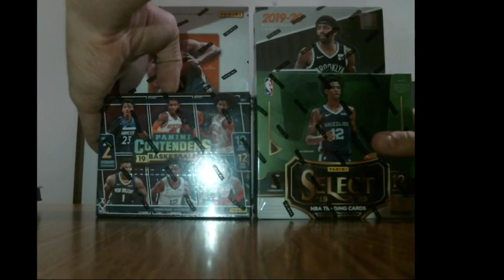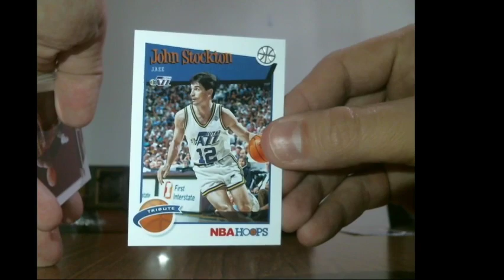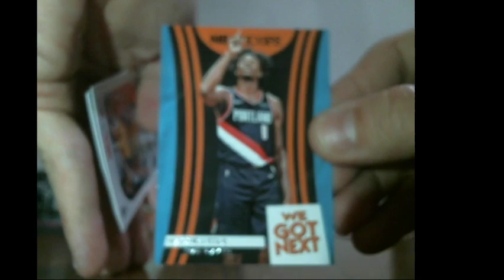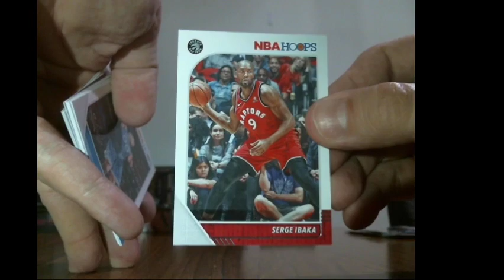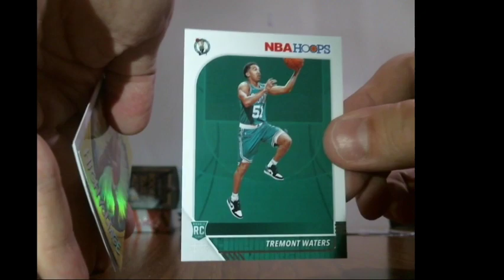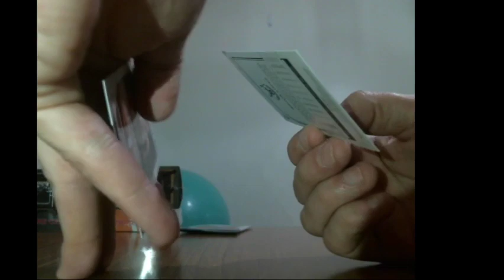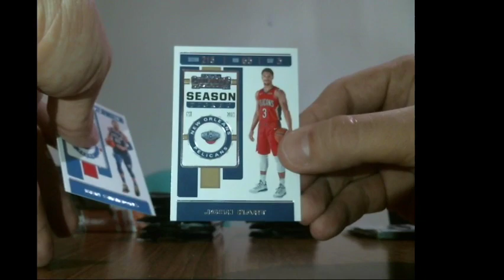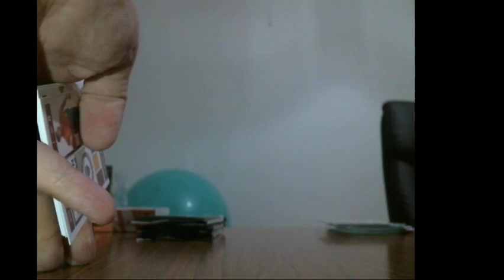4 box mix break - 23/03/20